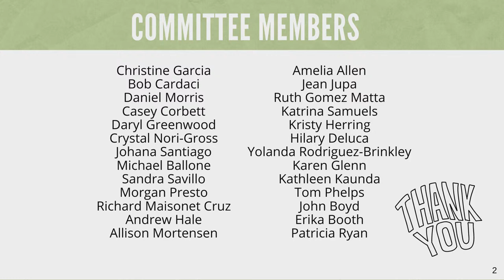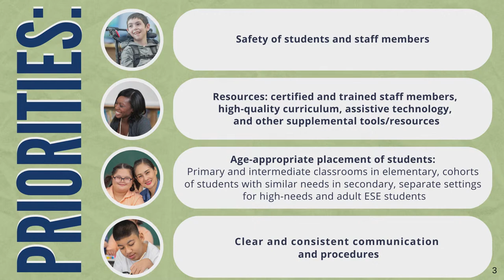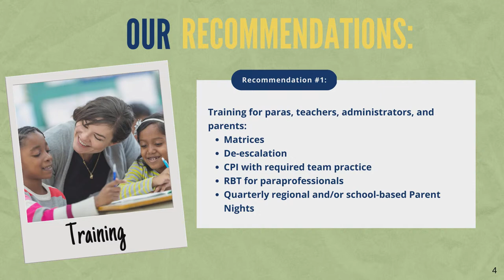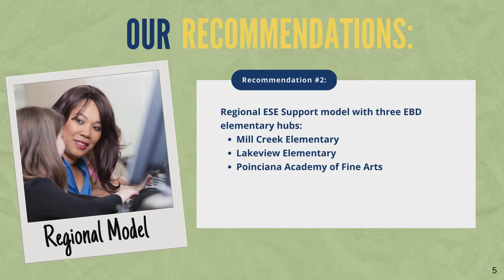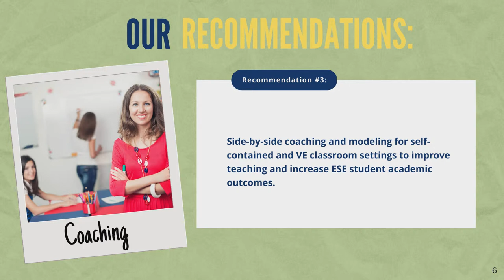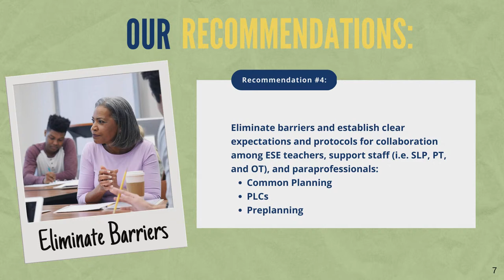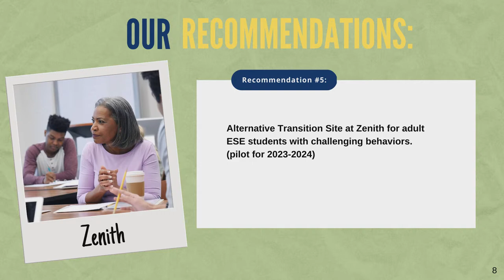April 25, 2023 3:00pm Board Academic Success Workshop | Osceola School District